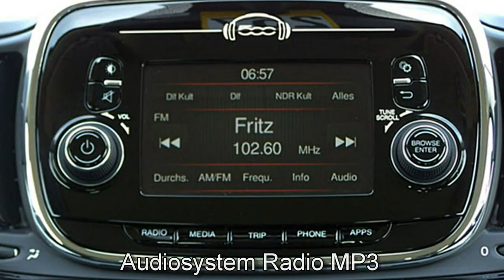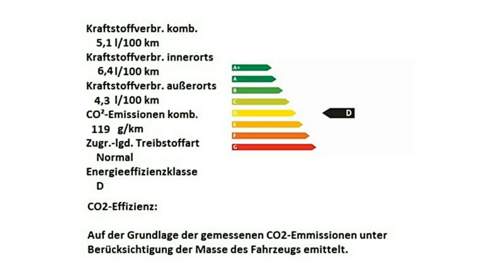Fiat 500C Motor Village Berlin jetzt Stell.